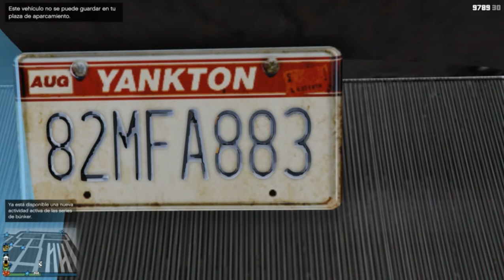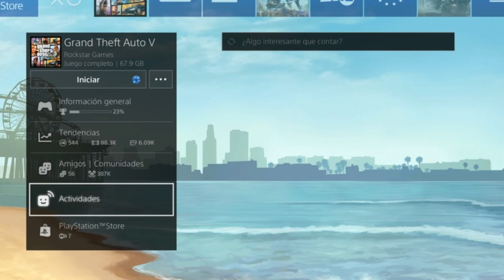(Parcheado)Regalar coches vehiculos mod etc, GTA 5 PS4 XBOX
DATOS SIN IMPORTANCIA:

DUPLICAR COCHES DUPLICAR AUTOS DUPLICAR CARROS DINERO INFINITO RP INFINITO GANAR DINERO FACIL GANAR RP FACIL GANAR DONERO RAPIDO GANAR RP RAPIDO CON AVENGER SIN AVENGER CON MOC SIN MOC CON CENTRO DE OPERACIONES MOVILES GTA 5 GTA5 GTAV GTA V PS4 XBOX PC INVENCIBLE INMORTAL INVISIBLE ARMAS TODO GRATIS AFTER PATCH